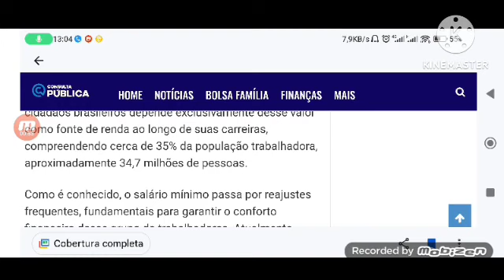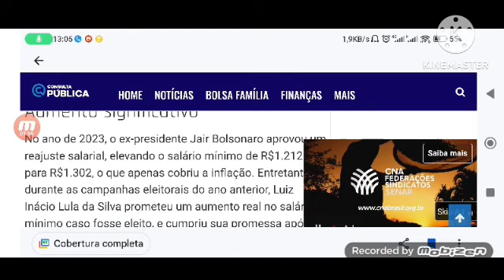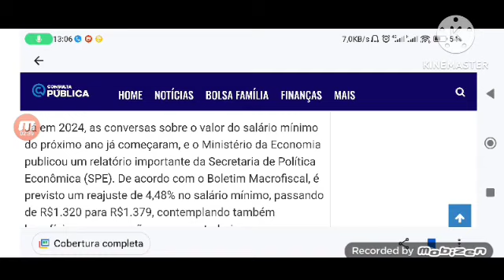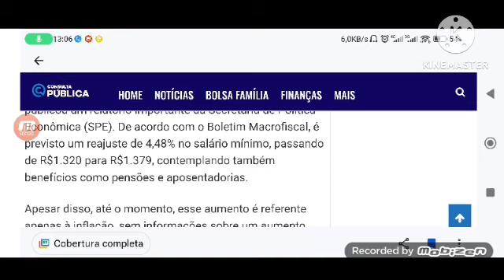ACABOU DE SAIR R$1.441,00 a R$8.142,00 NOVO AUMENTO DE SALÁRIO PARA APOSENTADOS E PECIONISTA VEJA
Um grande aumento no salário mínimo pode surpreender os trabalhadores do país. Uma parcela significativa dos cidadãos brasileiros depende exclusivamente desse valor como fonte de renda ao longo de suas carreiras, compreendendo cerca de 35% da população trabalhadora, aproximadamente 34,7 milhões de pessoas.

Como é conhecido, o salário mínimo passa por reajustes frequentes, fundamentais para garantir o conforto financeiro desse grupo de trabalhadores. Atualmente, discute-se um novo reajuste para o próximo ano, levantando questões sobre o valor atual no Brasil.

Esses reajustes são obrigatórios e necessários, pois o salário mínimo representa o menor valor que um empregador pode pagar a seus funcionários, assegurando que seja suficiente para o trabalhador manter o poder de compra mesmo após cobrir despesas básicas. A inflação e as taxas de juros podem corroer o poder aquisitivo dos brasileiros, tornando essencial a atualização constante do salário mínimo de acordo com as mudanças na economia